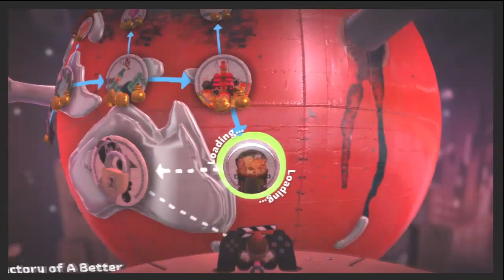LBP2 100% Walkthrough World 3 - Waste Disposal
World 3, Waste Disposal. Enjoy!